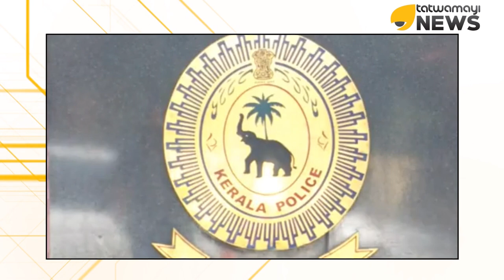പോലീസിനെ നവീകരിക്കാനെന്ന പേരില്‍ തീവെട്ടിക്കൊള്ള… ഫണ്ട് കേന്ദ്രത്തിന്റേതല്ലേ…